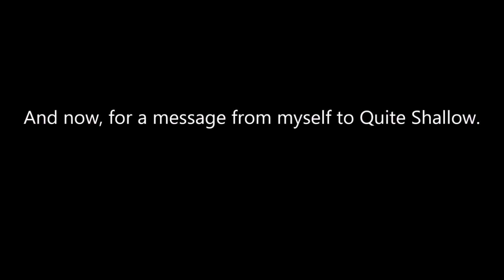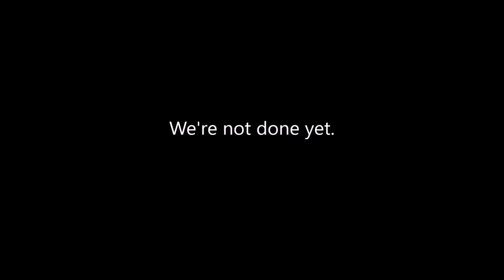Warframe: The purpose of this video is quite shallow.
Title.